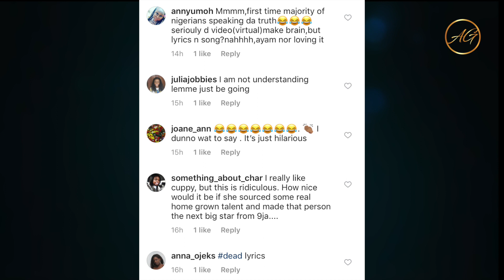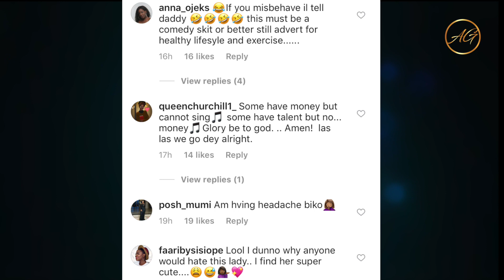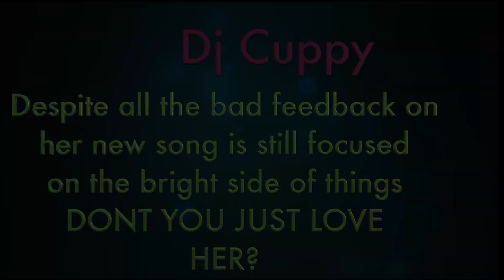DJ Cuppy's New Song Werk Got Fans Talking and Cuppy Sees The Funny Side of Things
DJ Cuppy New Song Werk Has Got Fans Talking. Most said she hasn't got the vocal to be a singer. But the famous DJ from Nigeria is not having any of it. Watch